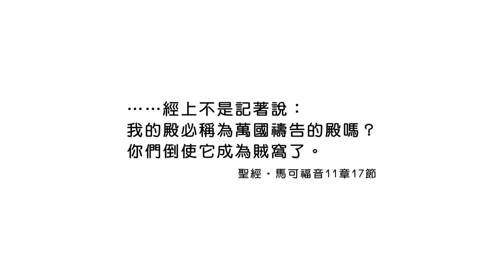20220214恩典365 - 受難週 : 讓聖殿充滿禱告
經文出處 : 馬可福音 11 : 17